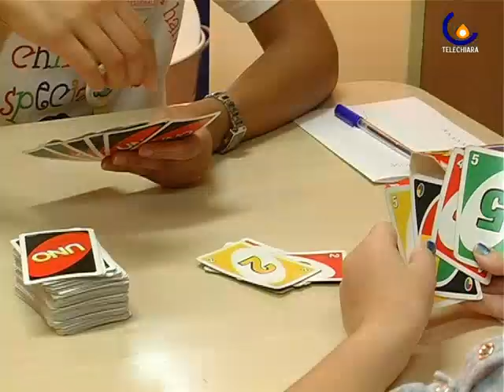100907 Un sorriso come terapia tra le corsie di Pediatria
Padova - 15 anni di attivita' dell'Associazione Gioco e Benessere del dipartimento pediatria dell'ospedale di Padova (Giulia Salmaso)